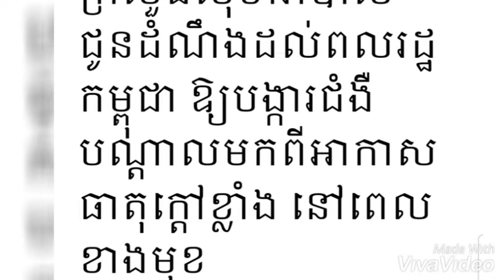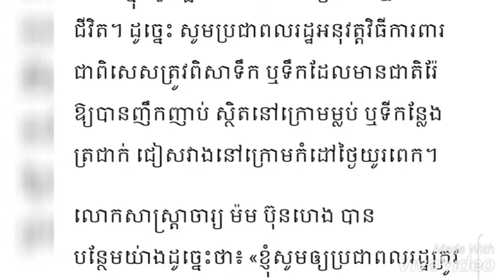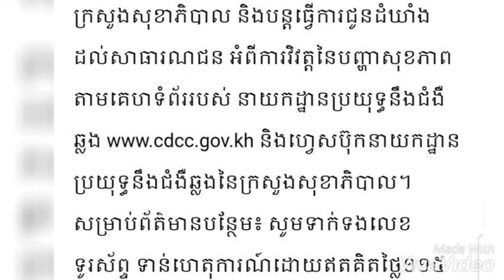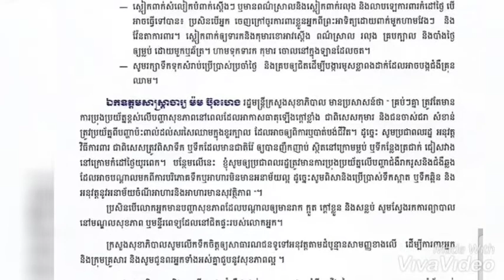ក្រសួងសុខាភិបាល! សូមប្រុងប្រយ័ត្នអាកាសធាតុក្តៅខ្លាំងខាងមុខនេះ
▬▬▬▬▬▬▬▬▬▬▬▬▬▬▬▬▬▬▬ஜ۩۞۩ஜ▬▬▬▬▬▬▬▬▬▬▬▬▬▬▬▬▬▬▬
▬▬▬▬▬▬▬▬▬▬▬▬▬▬▬▬▬▬▬ஜ۩۞۩ஜ▬▬▬▬▬▬▬▬▬▬▬▬▬▬▬▬▬▬▬
Like ✓ Share ✓ Comment ✓ Tag ✓ spread the love